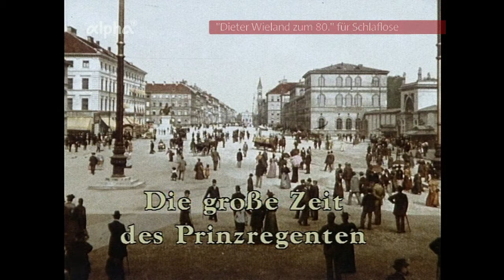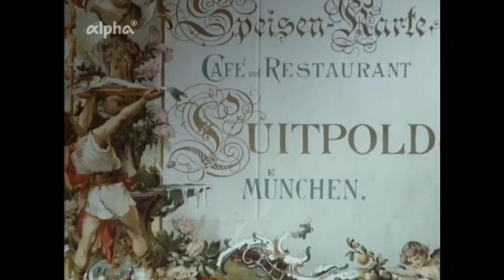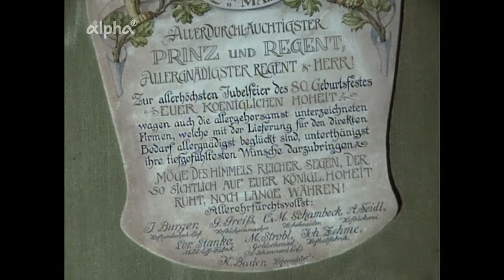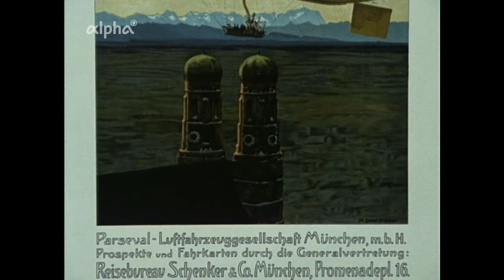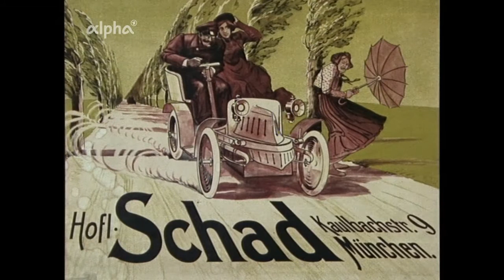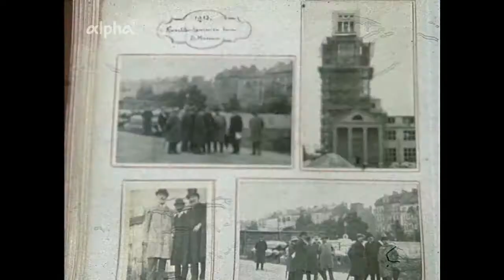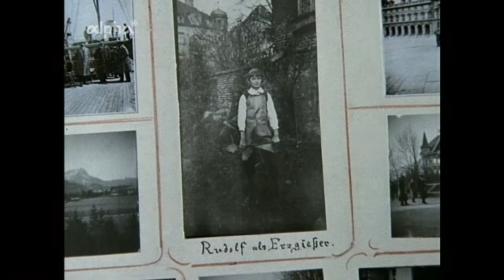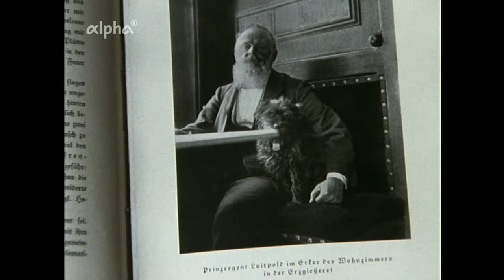Topographie - Die große Zeit des Prinzregenten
Ein dokumentarischer Filmbeitrag von Dieter Wieland über Leben und Wirken des Prinzregenten Luitpold Karl Joseph Wilhelm von Bayern (* 12. März 1821 in Würzburg; † 12. Dezember 1912 in München) mit äußerst interessanten Zeitzeugen-Interviews. Ausgestrahlt im Bayerischen Rundfunk/br-alpha in der Sendereihe "Unter unserem Himmel".